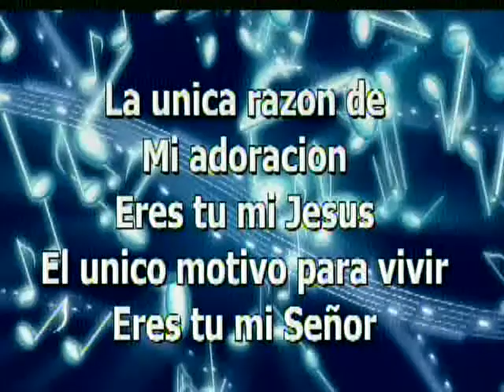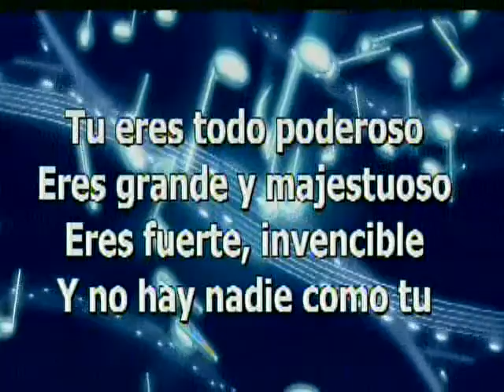Iglesia Principe De Paz Morristown Dios eres Todo Poderoso